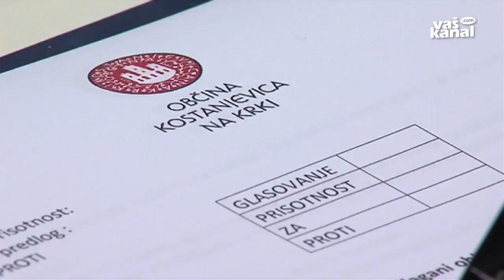O proračunih za 2013 in 2014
KOSTANJEVICA NA KRKI - V Kostanjevici na Krki so svetniki obravnavali osnutka proračunov za leti 2013 in 2014 ter ju z manjšimi pripombami potrdili, sebi pa za 35 odstotkov znižali sejnine.